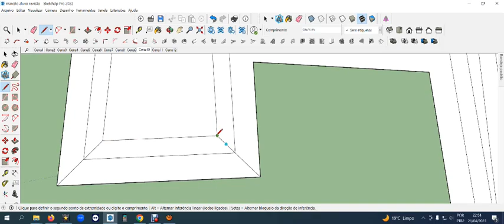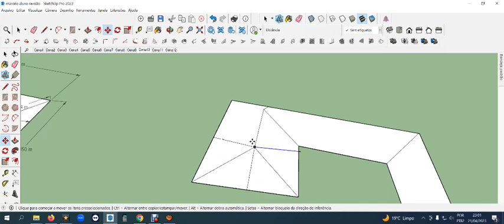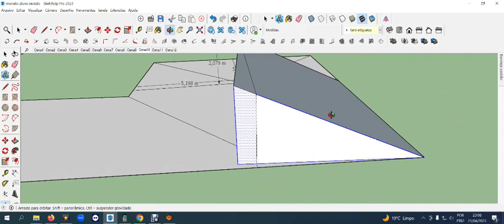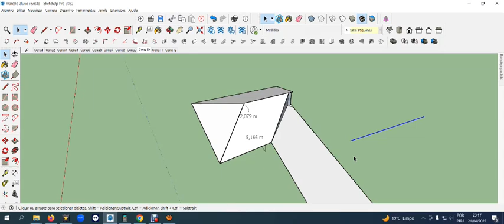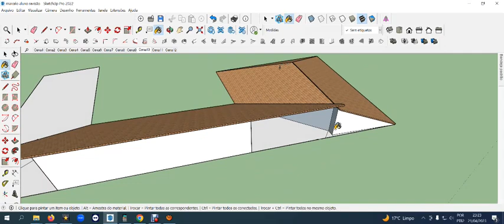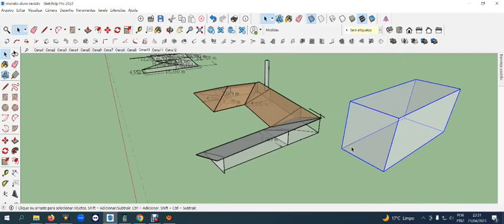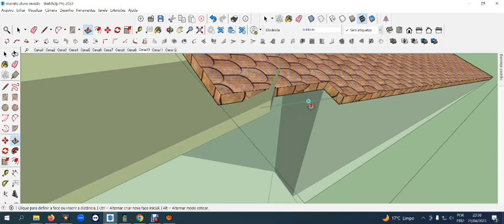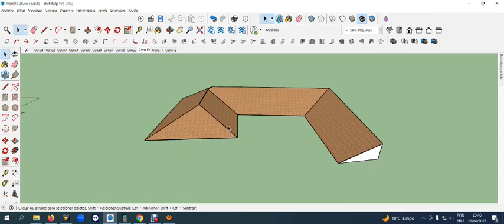Telhado fora de esquadro vídeo 2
Seja um profissional qualificado na área de Carpintaria 🪵🪚

Desenvolva os melhores projetos de Carpintaria 🪓🪵🪚
Nesse vídeo vou ensinar Você a Fazer telhado fora de esquadro